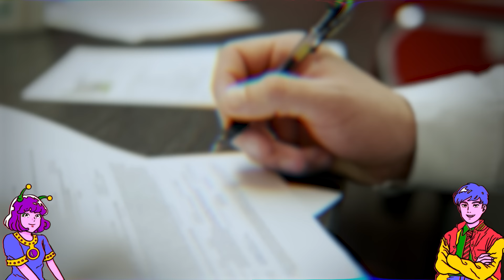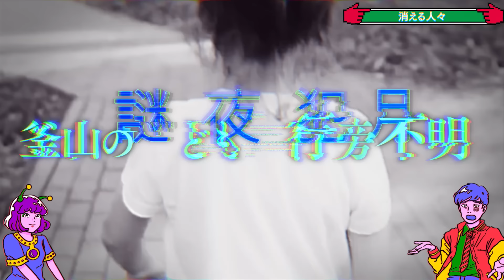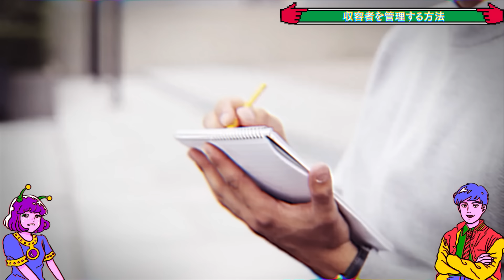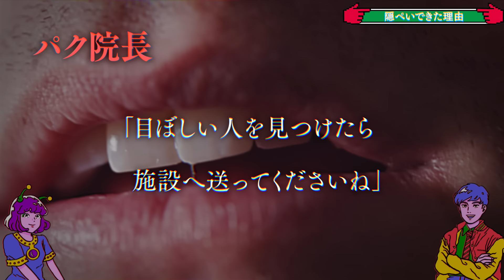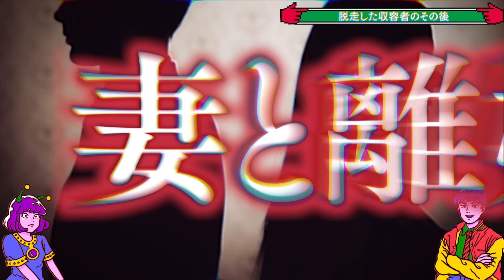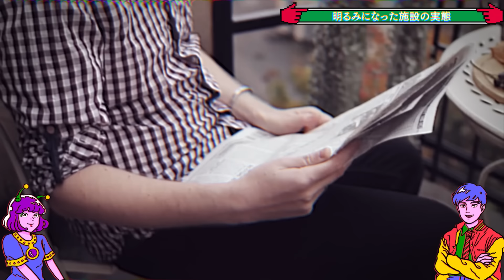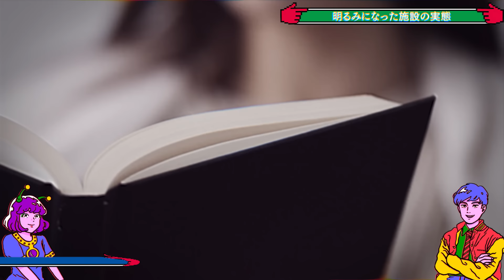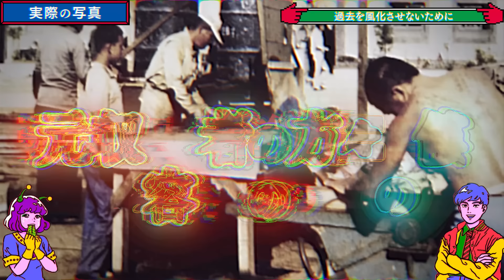【イカゲーム】韓国警察の闇…子どもを拉致して強制収容…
『ALGOMETRY』では、世界の未解決事件やサイコパス事件、闇の歴史や信じがたい風習をKENCHANとYAMIKOが紹介していきます。

※『ALGOMETRY』は、あるごめとりいの姉妹チャンネルです！

【今夜の動画のあらすじ】
韓国で社会問題となった少年やホームレスを、とある施設へ強制収容したこの事件…。
この施設はどのような施設で、何のためにあったのか…？
そこで行われていたのは、理不尽な強制労働と虐待だったのです…。

▼SNS
◎けんちゃん

▼和のマカロンと日本茶のパティスリー『yahime saryo』

株式会社pamxy 『ALGOMETRY』宛